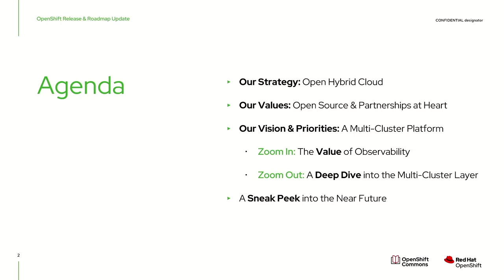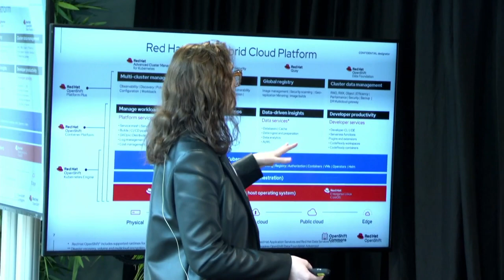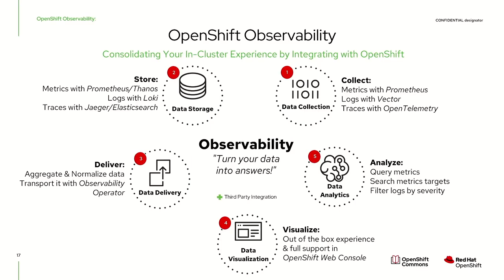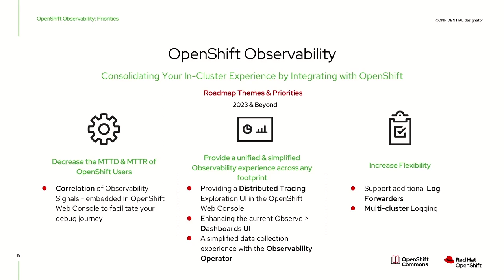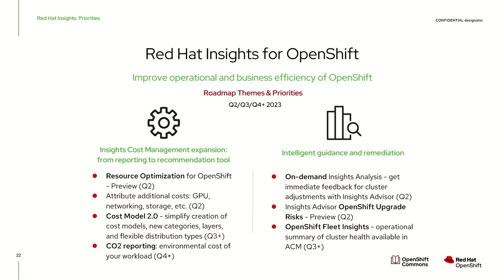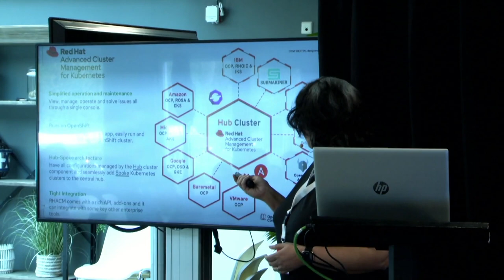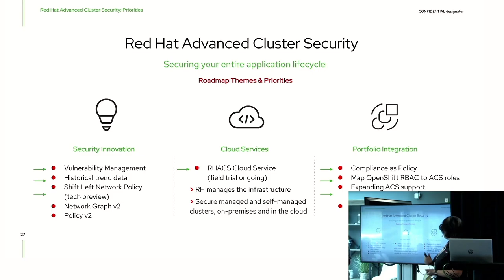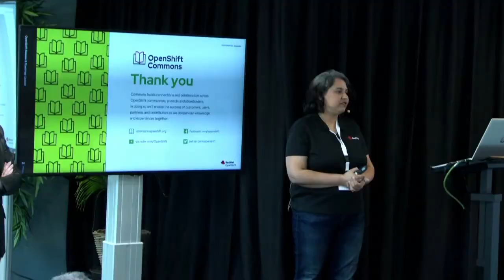OpenShift Commons, Amsterdam 2023: OpenShift Release and Road Map Update, Spring 2023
Vanessa Martini (Red Hat) and Naina Singh (Red Hat) detail the roadmap for OpenShift, including the plans for OpenShift 4.14 and beyond.